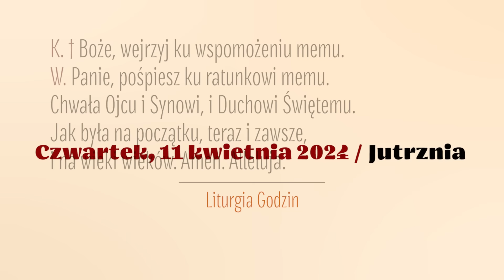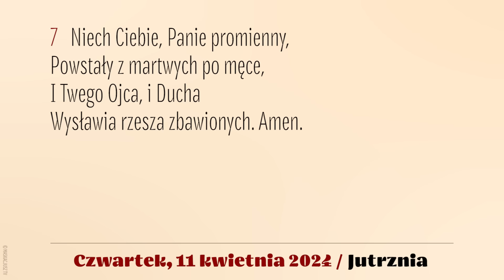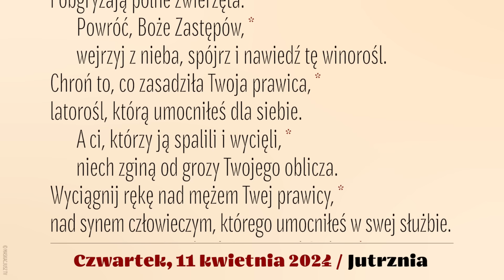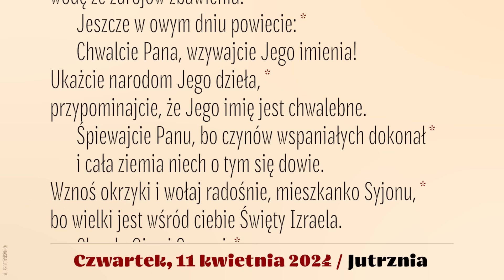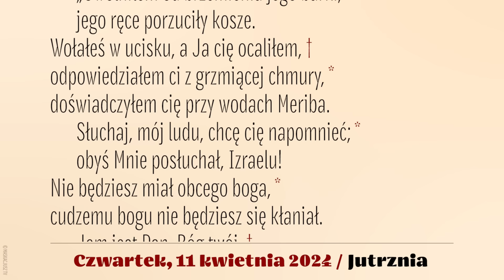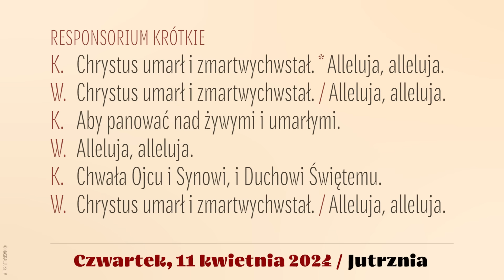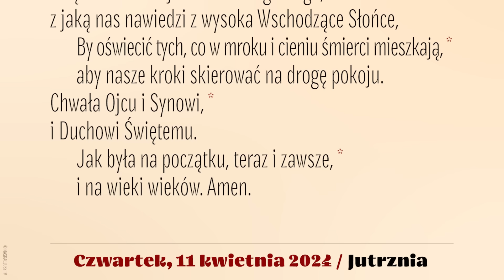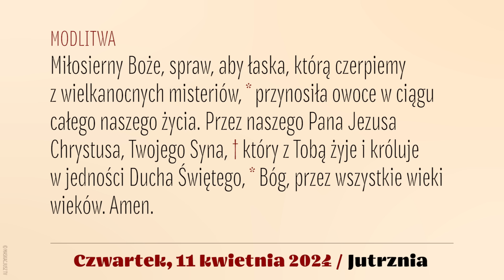Jutrznia | 11 kwietnia 2024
Brewiarz | Jutrznia
11 kwietnia 2024
II tydzień Okresu Wielkanocnego
Czwartek

Śpiew: Rafał Maciejewski
Lektor: Łukasz Głowacki
Montaż: Maskacjusz TV